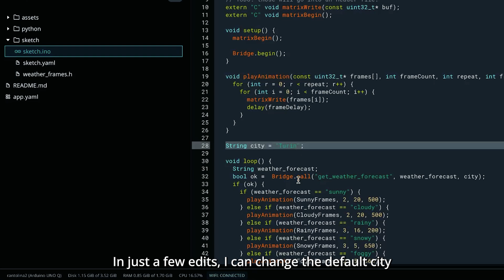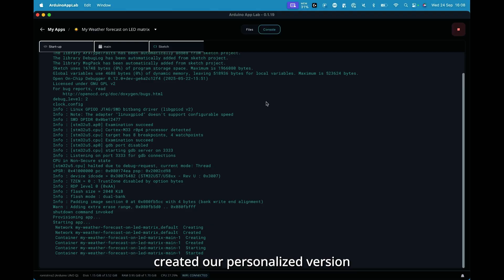Arduino App Lab: Getting Started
The new Arduino App Lab is an all-in-one development environment designed to redefine how you build applications. You’ll find it preloaded on the UNO Q, ready to seamlessly combine Arduino sketches, Python scripts, and containerized AI models from a single interface.

Watch Leonardo Cavagnis, Firmware Engineer at Arduino, showcase the key features of App Lab and what you need to know to get started.